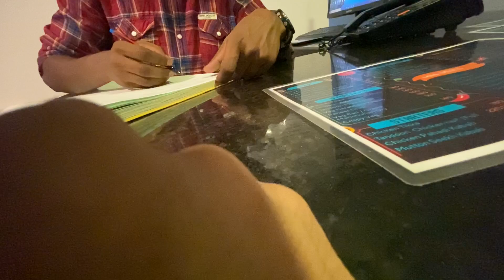FINALLY ! GOA FIRST TIME | BEACHES | 4K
Trinem this side and thanks alot for your support
Keep watching sharing my channel
I will deliver best of best vlogs
Thanks alot for your support
Accessories used
Camera : iphone 11
Tripod : gorilla
Editing software: imovies
Mic : no external mic

My first vlog :

 For trip related information for goa
   Car , bike rentals
  Best places to visit
    Budget
   Food
  I will try my best to resolve all your queries
  THANKS 🙏